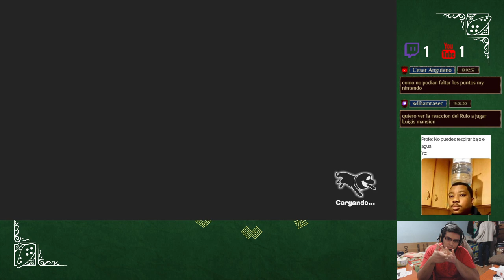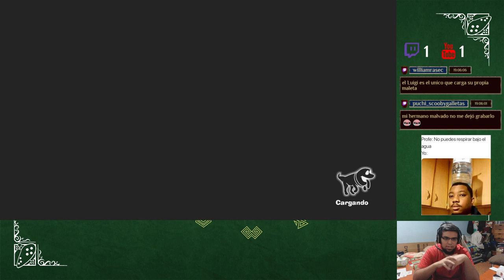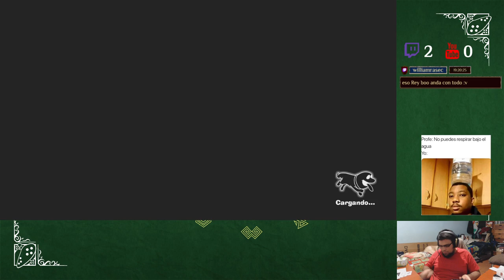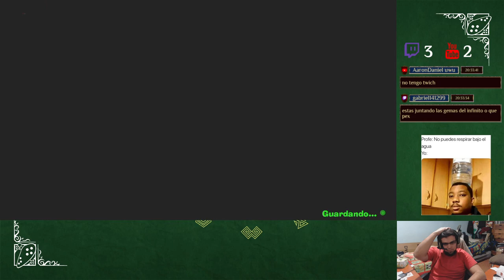Super Mario Party Gameplay - Nintendo Switch - Español Latino Mexico